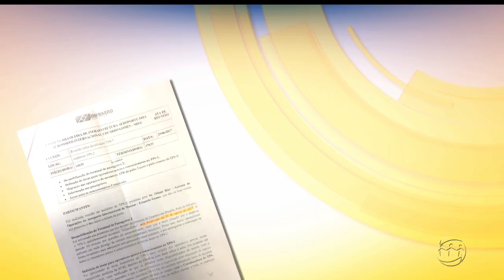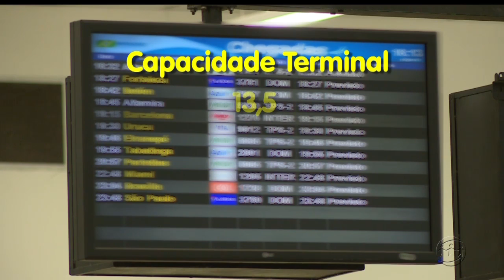MANHÃ NO AR - 2º Bloco - 06/07/17